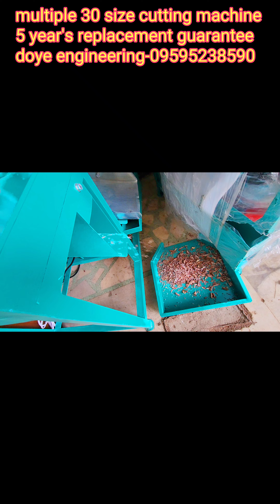quality- SUPARI सुपारी MACHINE (ISI TRADEMARK) 5 YEAR'S GUARANTEE